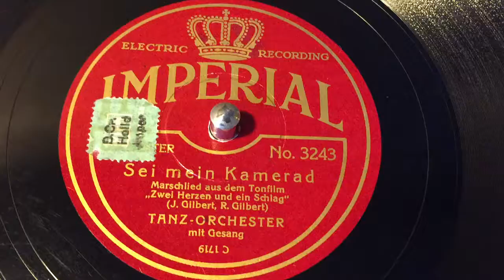Emil Roosz & Kurt Mühlhardt (vocals) - Sei Mein Kamerad - 78 rpm - Imperial 3244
From the movie “Zwei Herzen Und Ein Schlag”.
Made in Germany, 1932 (?).
Matrix C1719.
Flip: Ja, So Ein Liebespaar.